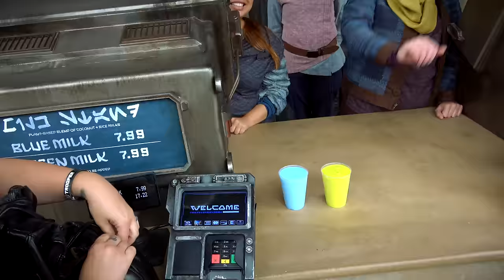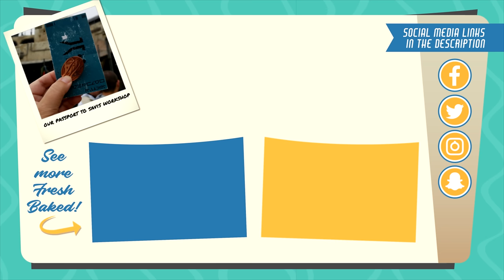Blue Milk Taste Test! | Star Wars: Galaxys Edge | 2019-06-01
Let's do an official taste test of the much anticipated Blue Milk at Star Wars: Galaxys Edge.  But not just the blue milk, but the green milk too.  Maybe we'll even mix them up a bit!

Special thanks to our Producers:
Evan Layton
Cameron Wood
Jennifer Bunce Joseph
Steve Fawkner